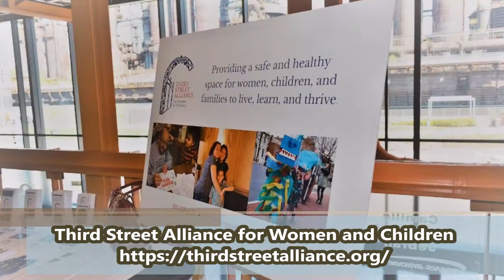Lehigh Valley Elite Network Proudly supports The 4th Annual Red Shoe Luncheon & Fashion Show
Lehigh Valley Elite Network Proudly supports The 4th Annual Red Shoe Luncheon & Fashion Show. BW NICE Lehigh Valley Chapter presents the 4th Annual Red Shoe Luncheon & Fashion Show celebrating women in business! Come celebrate local designers and women in business and support our local community. Friday, April 27, 2018 (10 AM - 2 PM) at SteelStacks, 101 Founders Way, Bethlehem, PA 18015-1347, United States. Proceeds from the event will support Third Street Alliance for Women & Children and BW NICE, Inc.